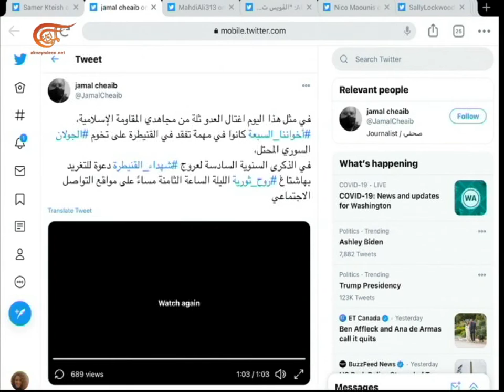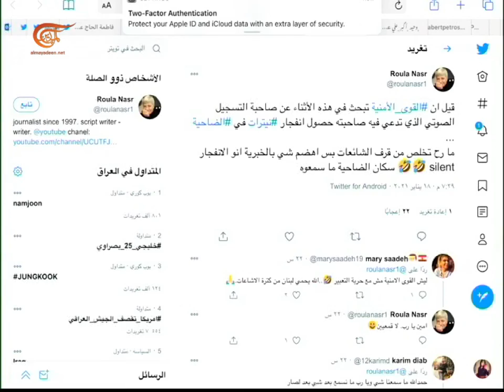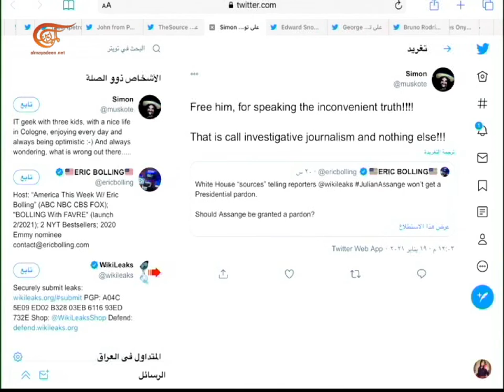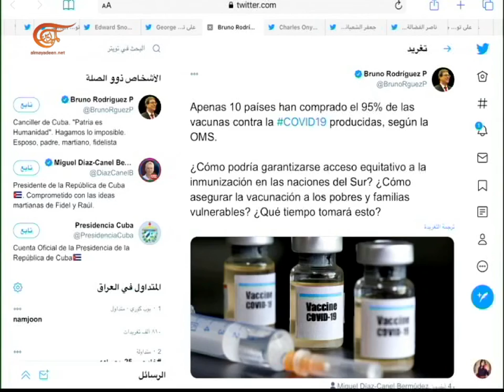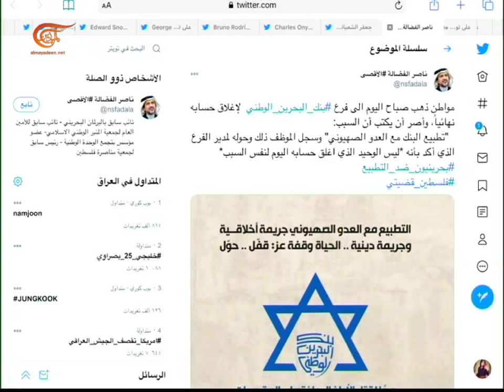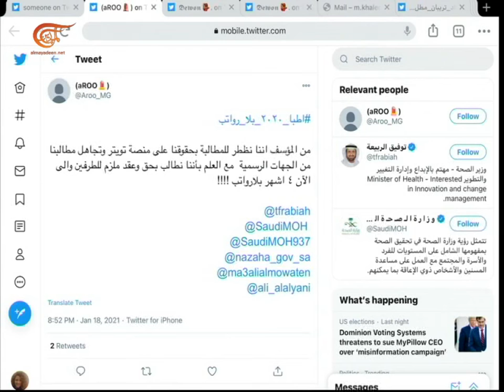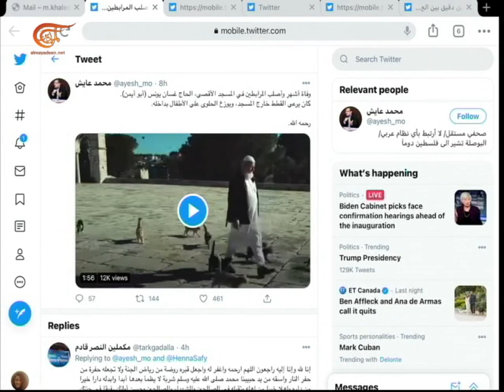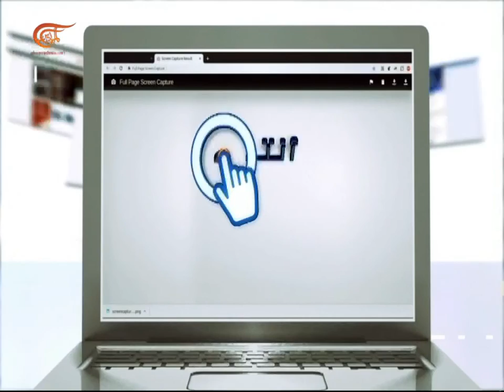أنتم أونلاين | في ذكرى شهداء القنيطرة... تسجيل صوتي كاذب يدعي انفجارا في الضاحية | 2021-01-19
تسجيل صوتي كاذب يدعي انفجارا في الضاحية في ذكرى شهداء القنيطرة، واشنطن تتحول إلى ثكنة عسكرية قبيل تنصيب بايدن. مواطنون بحرينيون يغلقون حساباتهم المصرفية رفضا للتطبيع مع "إسرائيل" وفي السعودية أطباء بلا رواتب.
الشخصيات المشاركة: بيسان أبو حامد – محررة في الميادين نت
تقديم:
إعداد:
إنتاج: